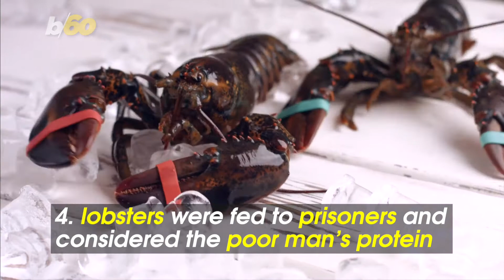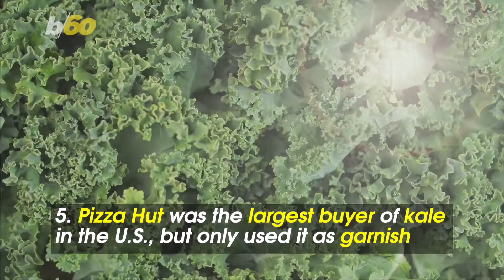You Won’t Believe These 5 Outrageous Food Facts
Chew on this: five outrageous food facts you’ll swear aren’t true.

Strawberries aren’t berries, but bananas are.

Stanford magazine explains that in the botanical sense, true berries stem from one flower with one ovary and typically have several seeds.

Strawberries are derived from a single flower with more than one ovary.

Rhubarb grows so fast; the BBC says the plant actually makes a noise when it grows.

Expect to hear them creak and pop as they get bigger.

You can taste garlic through your feet.

Popular Science says it’s thanks to a molecule in garlic called Allicin.

It can permeate the skin and travel through your blood, eventually reaching your mouth and nose.

From the jail cell to fine dining menus.

Long ago, lobsters were fed to prisoners, slaves and children, and considered the poor man’s protein, according to the History Channel.

It’s because they were so plentiful back in the day when European settlers got to North America.

Pizza Hut was reportedly the largest buyer of kale in the U.S. before the recent kale craze a few years ago.

But NPR says, it was only used as garnish around their salad bars.